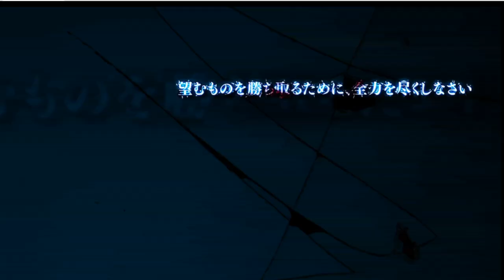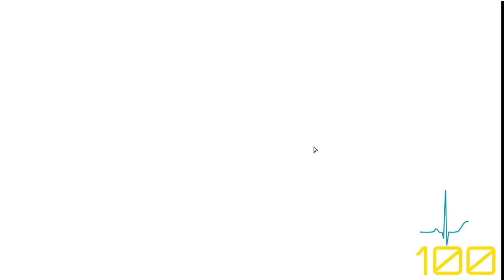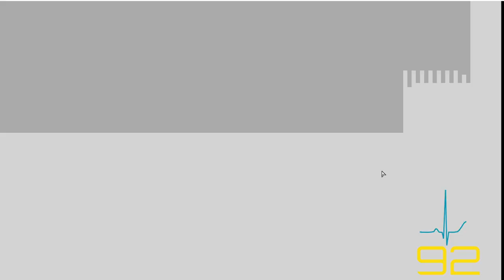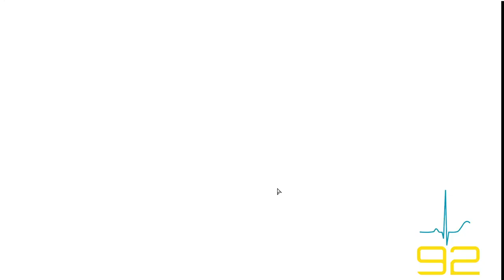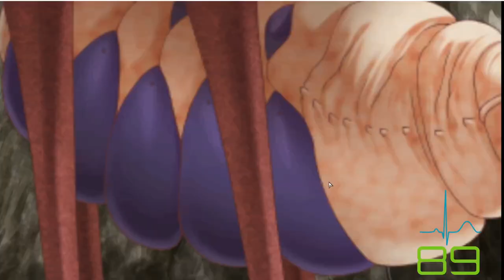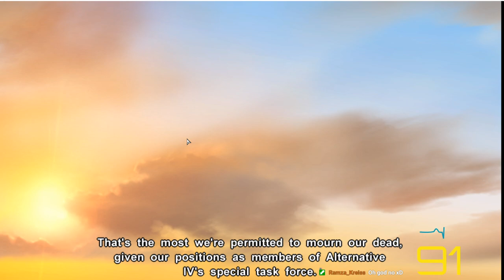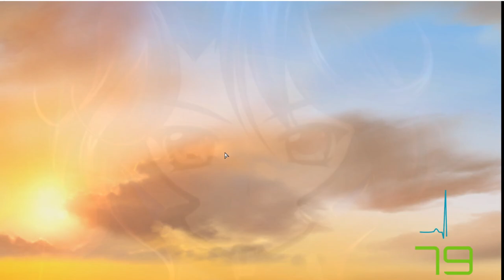Muv-Luv Alternative part 18- Operation 21 finale